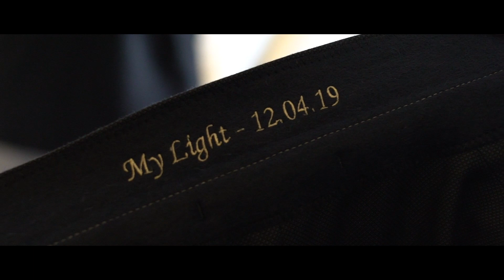Malia & Simon | The Trailer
Malia & Simon

A wedding trailer that we created for this beautiful couple!